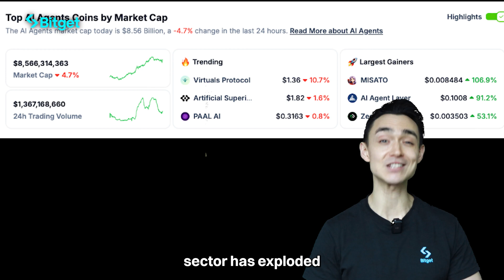What Is AI agent in Crypto and How Does It Work?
DeFi revolutionized finance, but there’s a new wave shaking up the crypto world—AI agents!

In this video, we break down:
 • What AI agents are and how they work
 • Their game-changing impact on crypto, finance, art, and gaming
 • The top AI agent projects shaping the future: VIRTUALS, Fetch.ai, ALI, and more

The AI agent sector has hit a $8.56 billion market cap, and the possibilities are endless. Will AI reshape our digital future? Watch now to find out and start trading the hottest AI agent tokens today!

Trade responsibly and always do your own research. 🏆